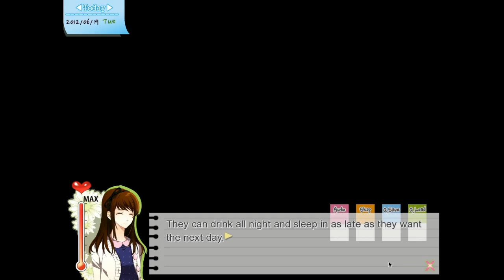Dandelion - Whishes brought to you - #003